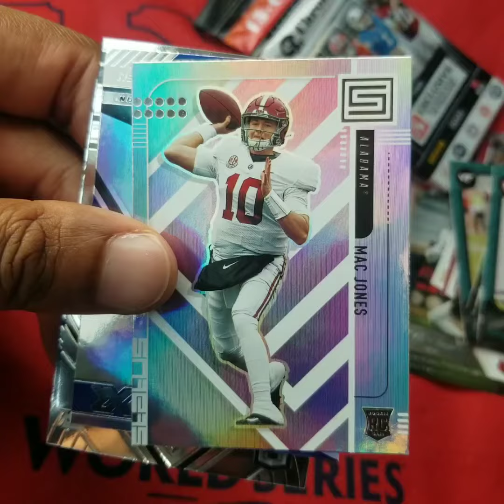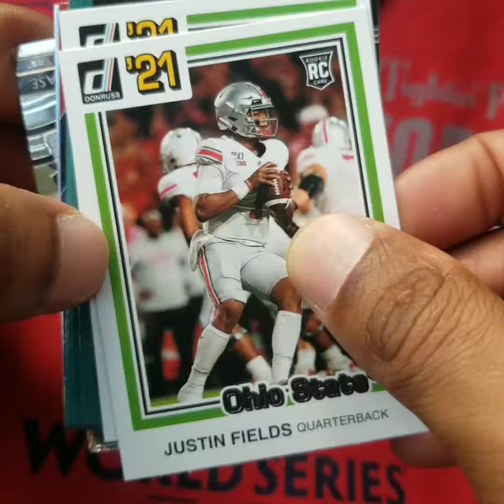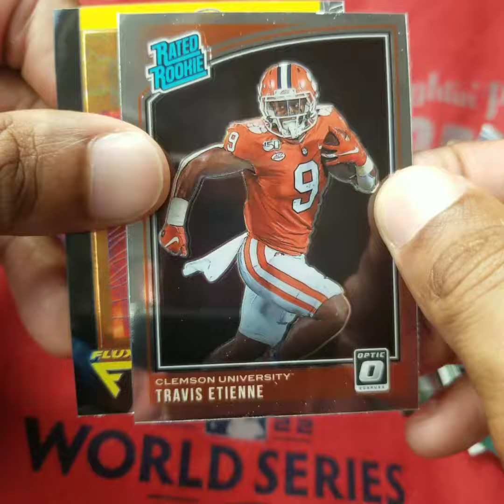2021 Panini Chronicles Draft Picks Football 15-Card Value Packs x 3 - Mac Jones RCs, Jaylen Waddle